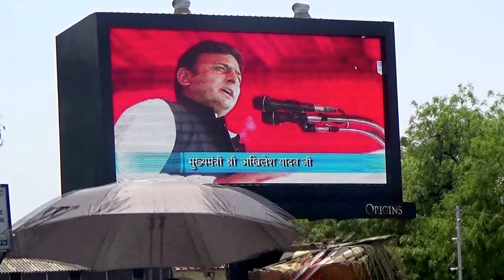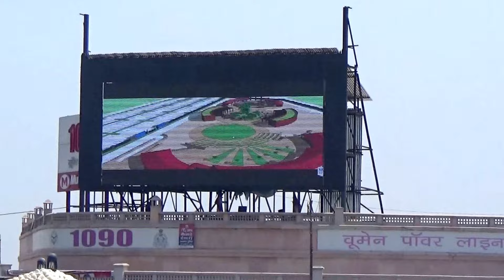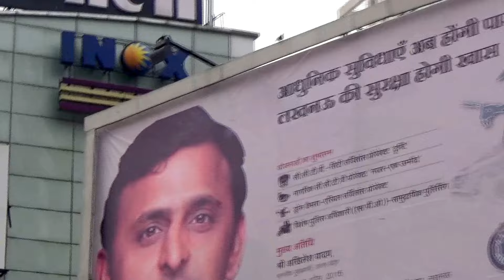Live Event from NOIDA to LUCKNOW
CM Inaugurated the Gautam Buddha University Auditorium.